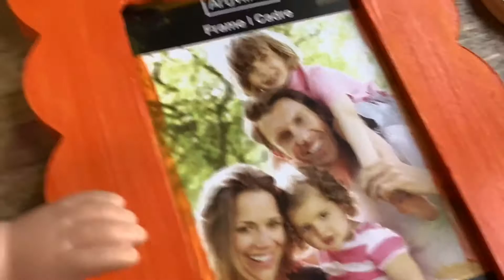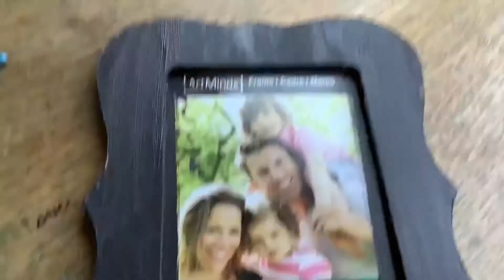Nectar’s After School Routine 2021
Today, Nectar shows you what her after school routine looks like! She works on an essay, eats snacks, plays outside, and updates you on her pet mice.